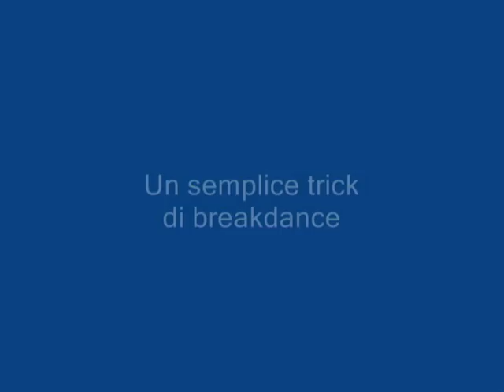Stage di Inline dance e Styleslalom con Enrico Perano parte 3.wmv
Stage organizzato al Palazzetto dello Sport di Cornigliano d'Otranto il 30 Maggio 2010 dai pattinatori di Lecce